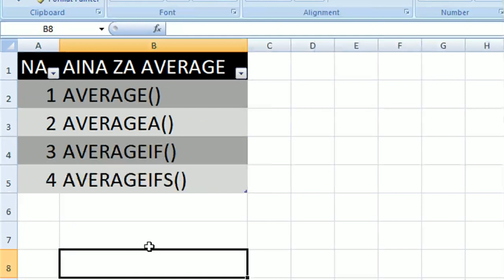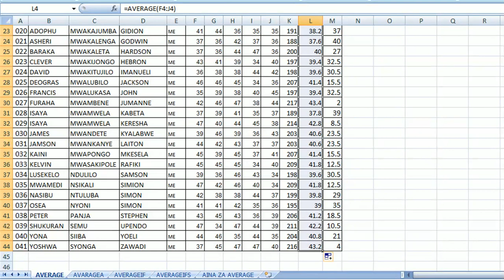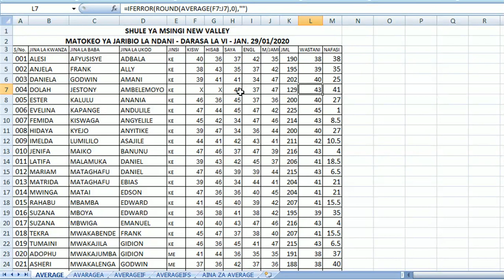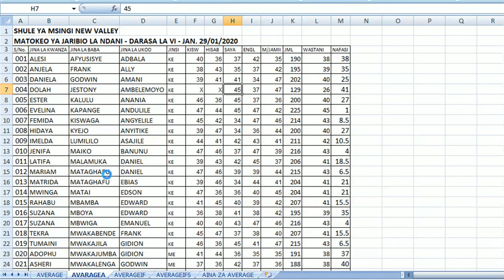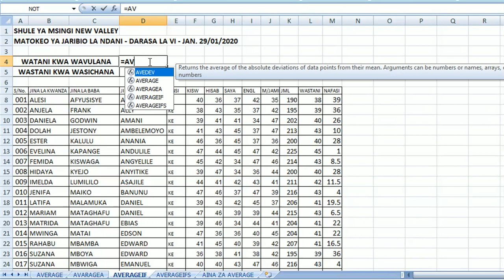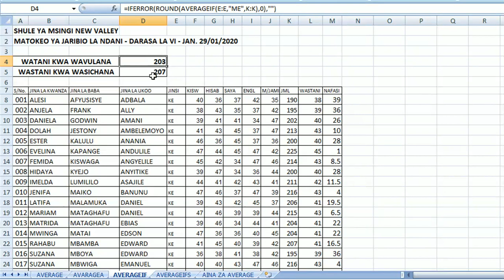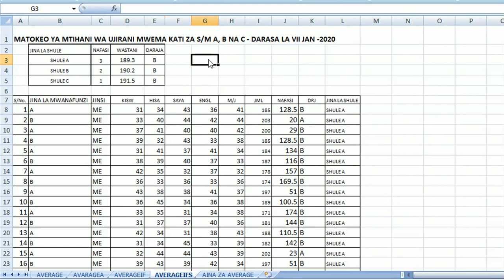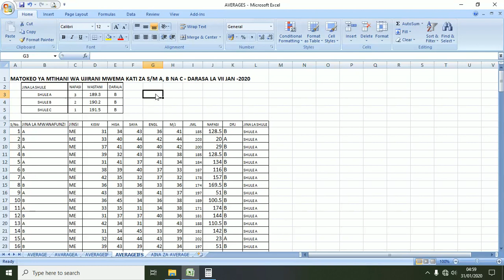JINSI YA KUTUMIA FOMULA ZA "AVERAGE" KWENYE MICROSOFT EXCEL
TUNAELEZEA KWA MIFANO HALISI KATIKA MAZINGIRA YETU.
(KARIBU UJIFUNZE EXCEL IKUPATIE AJIRA)

Microsoft Excel ni Moja ya Programu Jedwari zinazotumiwa zaidi duniani katika uandaaji wa taarifa mbalimbali za fedha, mapato na matumizi, na taarifa mbalimbali za matokeo ya Wanafunzi katika hatua mbalimbali za elimu. Imetengenezwa katika mfumo wa vyumbavyumba ili imusaidie mtumiaji kuwa makini zaidi anapoandaa kazi yake.

Endelea …
*BAADHI YA VIDEO ZINGINE ZA MWALIMU BASSU*
JINSI YA KUTUMIA FOMULA YA “IF” KWENYE  MICROSOFT EXCEL.

ANGALIA JINSI YA KUTUMIA FOMULA HIZI KUFANYA “VALIDATION”, NI NJIA NZURI SANA.

HATUA KWA HATUA JINSI YA KUBADILI herufi ndogo KWENDA HERUFI KUBWA na KUBWA KWENDA ndogo kwenye Microsoft Excel
HATUA KWA HATUA JINSI YA KUTENGENEZA NA KUTUMIA FOMU ZA KUPOKEA TAARIFA MBALIMBALI
DARASA LA EXCEL;
DELAY GRATIFICATION SO YOU ENJOY AFTER A WHILE THE FRUITS FROM THE TREE YOU PLANTED.

FANYA KITU KIPYA LEO. USIRIDHIKE NA MAFANIKIO YA JANA. JITOE ZAIDI LEO ILI UFANIKIWE ZAIDI.